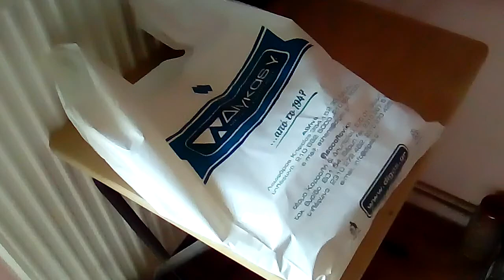Και δεύτερο δέμα από τον Διγκα.